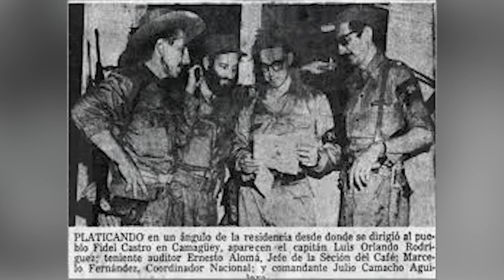Julio Camacho Aguilera: Hijo ilustre de Guantánamo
Los guantanameros honran la lealtad del Comandante del Ejército Rebelde Julio Camacho Aguilera, quien año tras año ha acompañando a este pueblo en la celebración del 30 de Noviembre... Junto a su esposa y compañera de lucha Georgina Leyva, expone su orgullo por considerarse hijo ilustre de este terruño, el cual marcó su vida como combatiente.